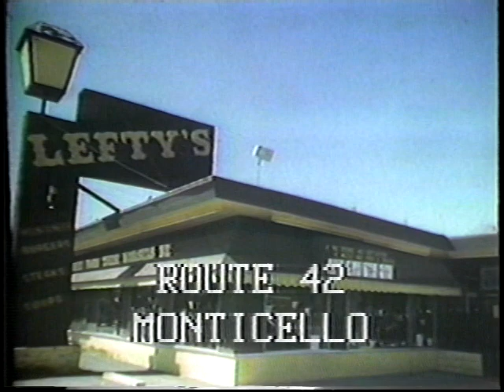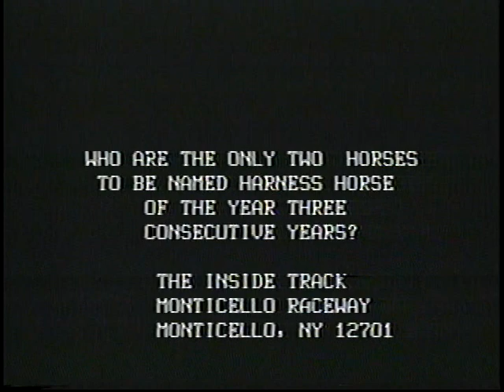1981 Monticello Raceway Inside Track TV Show Broadcast August 3, 1981 with Gary Sussman, John Manzi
Inside Track TV Broadcast with special guest track announcer Jerry Glantz